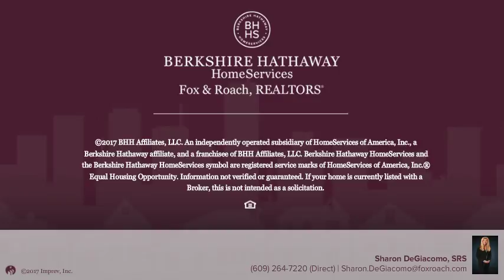229 34th Street A Brigantine, NJ 08203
Sharon DeGiacomo, SRS - Brigantine
2 beds 2/0 baths